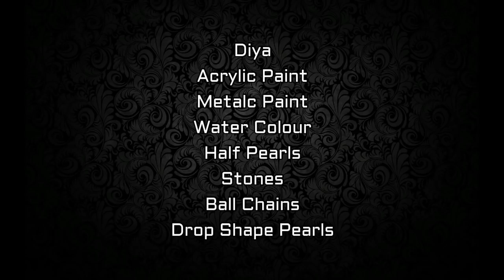136. Diya Decoration Idea for Diwali | दिवाली डेकोरेशन Idea | DIY Diwali Decoration Idea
How to decorate Diya at Home?
Required
Diya
Acrylic paint
Metalic paint
water colour
half pearls
stones
ball chains
drop shape pearls